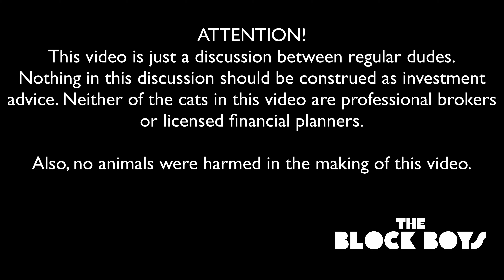Nugs | Dogecoin is fugazi!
If Dogecoin was a diamond it would be cloudy as a m How does Dogecoin compare to Bitcoin? Does it have any real value? Big Walt tells us how he really feels.